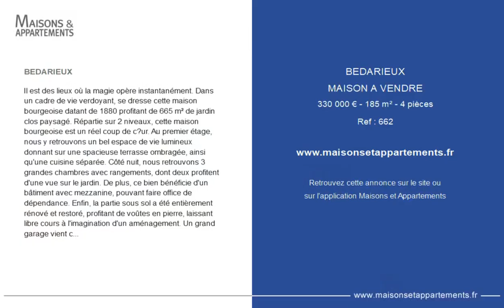BÉDARIEUX - MAISON A VENDRE - 330 000 € - 185 m² - 4 pièce(s)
Référence : 662

BEDARIEUX

Il est des lieux où la magie opère instantanément. Dans un cadre de vie verdoyant, se dresse cette maison bourgeoise datant de 1880 profitant de 665 m² de jardin clos paysagé. Répartie sur 2 niveaux, cette maison bourgeoise est un réel coup de cœur. Au premier étage, nous y retrouvons un bel espace de vie lumineux donnant sur une spacieuse terrasse ombragée, ainsi qu'une cuisine séparée. Côté nuit, nous retrouvons 3 grandes chambres avec rangements, dont deux profitent d'une vue sur le jardin. De plus, ce bien bénéficie d'un bâtiment avec mezzanine, pouvant faire office de dépendance. Enfin, la partie sous sol a été entièrement rénové et restoré, profitant de voûtes en pierre, laissant libre cours à l'imagination d'un aménagement. Un grand garage vient compléter le tout. Un environnement calme et résidentiel dans un village dynamique à 30min de Béziers et 1h du centre de Montpellier.

Cette annonce vous est proposée par l'agence Agence biterroise immobiliere

|2425869|